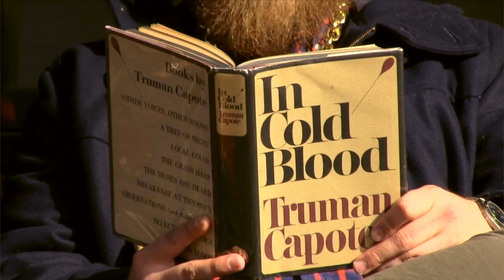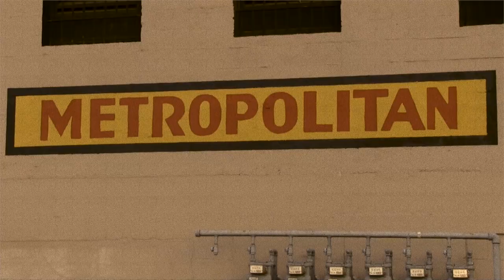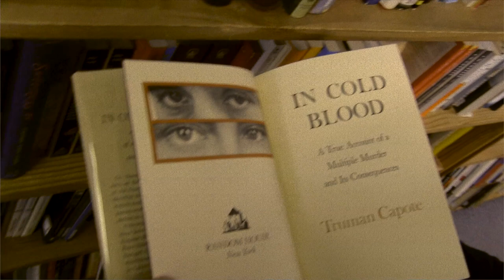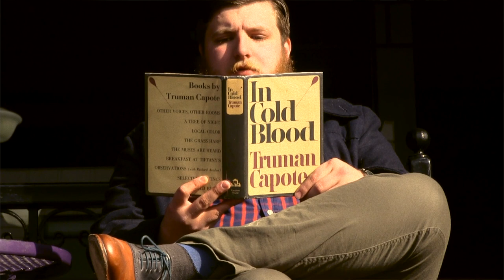"In Cold Blood" - Jee Juh Contest - Hayden Muhs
"In Cold Blood" by Asterisk*

Lyrics:

some call me the
Beatboxer, boxing beef in a meatlocker
Chief ganja the weed seems to keep me calmer
All the same, born a sinner like every priest’s daughter
Drinking streamwater til its the sea and i  seamonsters
Think monger, ink blotter the dreams jotter
teeth sharper than mythological beast jaws are
Peace offer, police officer, greed caught ya
thinking you a speed racer, really you a Cheap honda
… most these rappers sound like me when i was five years old
killed so many heads they found their skulls and called it ivory coast
you lay a finger on me boy we bout to vamanos
put you in a place where they forget you like guantanamo
I smack wack rappers like bad cat get off that
My studio’s a danger zone, bring a hard hat
sick as filled barf bags, Clean as car wash flaps
Dem tracks used, imma needa see the carfax
started from the bottom fuck that cus i’m still here
might actually be worse off than last year
i drink a couple cans of pabst beer
cus that’s all that i can afford after taxes
don’t, bury the hatchet, we need it for the firewood
so cold when it rains up in my hood
little shawty call her that because she 5 ft nothin
an we tryna make sumthin outta nuthin
but it hard when u on ur own don’t try at home shit
like minimum wage get thru the day shit
like i aint ever owned no money its been all for rent
all been spent the second that i had it in my bank shit
plantiff up against the world what the chances
another pawn on the chessboard advances
black & white, stop acting like, you colorblind, read between the lines you’ll find we’re achromatic
face the fact it’s hard for anyone of us
ask atlus he’ll tell you it gets cumbersome
the world pops like bubblegum
pops like a watergun you pointed at a friend but it wasn’t one
Tight as a python inside of a nylon, someone left their lights on, or didn’t pay the bill so the lights off, pipe down, peter piper piping on a pipe bomb, high school shooting bagpipes play the fight song
Nikons on tripods, a girl with a nice bodies’ night job, cumshot finale saying hi mom, right on, let bygones be bygones, fee fo fi fum, was I wrong, i um, didn’t really mean to i mighta hadda nice buzz, on one, lets light one, maybe then they’ll like him, it’s really hard to say so i’d really rather type them, fame is bittersweet like diabetes type 1, tapping on the mic top to, check if the mic hot, maybe go to zion to try and find enlightment, instead i bought i scion,
if they aint biting they’ll siphon, i’m in the cypher with, all-eyes on-my tongue, punches like tyson’s, bars hitting hard words for fightin, lightnin, striking in-the-same-spot twice when i’m rhymin,  tryna be an icon, at, least on your ipods, poetic licence